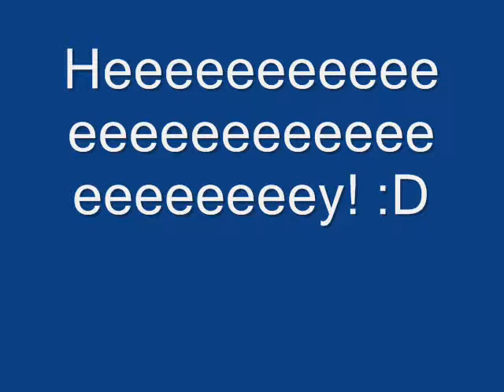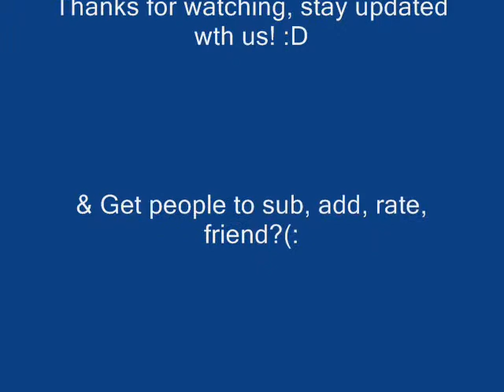Just a quick update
Hey, it jesse, just made a quick update cause we haven't posted a video in forever. Go add some bay area ska band@